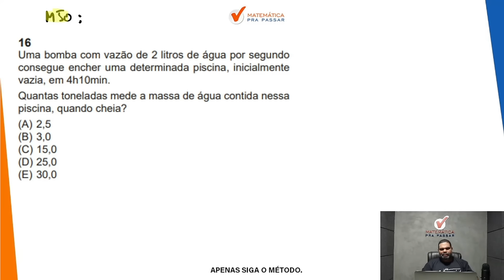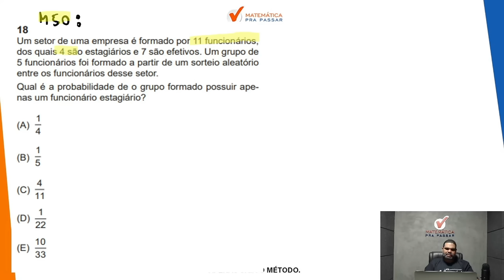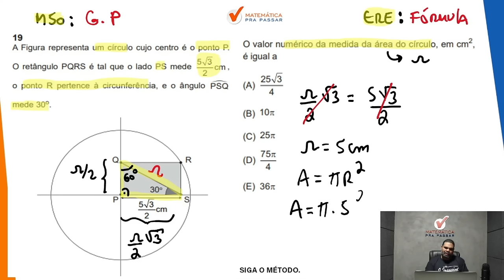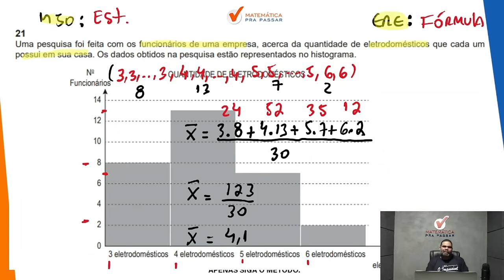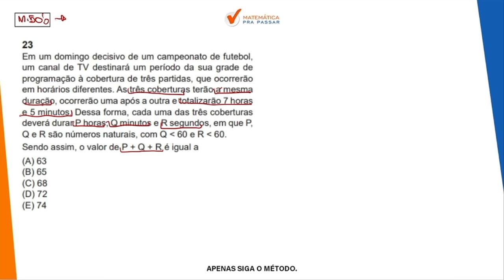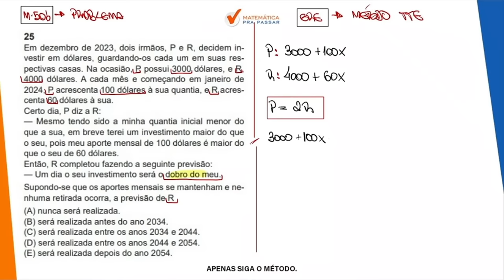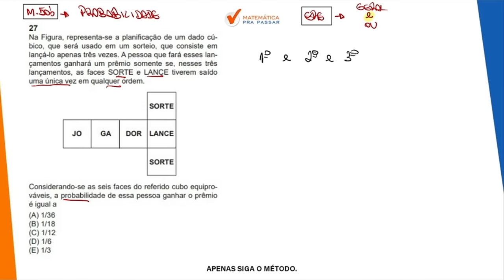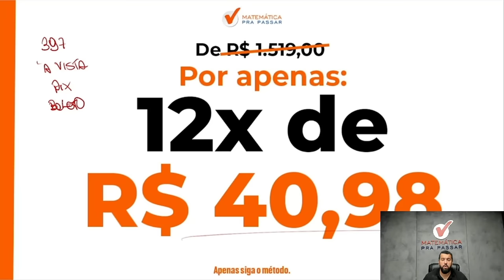Correção da Prova de Matemática CNU 2024 - Bloco 8.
Você quer aprender na Correção da Prova de Matemática CNU 2024 - Bloco 8?

Assista esse vídeo onde nossos professores, Marcão e Renato Oliveira, irão te ensinar Matemática para o concurso da CNU e com certeza, com o método MPP,  nesta aula, onde, VOCÊ vai aprender Matemática para CESGRANRIO.

Então aproveite essa aula da Correção da Prova de Matemática CNU 2024 - Bloco 8 com o Método MPP

0:00 Seja Bem-vindo(a)
1:58 Uma bomba com vazão de 2 litros de água por segundo
6:28 Em uma loja, o preço de um determinado produto sofreu um desconto de 20%
11:16 Um setor de uma empresa é formada por 11 funcionários, dos quais 4 são estagiários
18:26 A figura representa um círculo cujo centro é o ponto P.
22:25 Sejam {an} nEN e {bn} nEN duas sequências de números reais, tais que bn = 2^an,
27:26 Uma pesquisa foi feita com os funcionários de uma empresa, acerca da quantidade
34:54 Em uma fábrica, há dois tanques, um no formato de um cilindro circular reto, com raio da base
41:51 Em um domingo decisivo de um campeonato de futebol, um canal de TV destinará um período da sua grade de programação
45:56 Em cada partida de futebol profissional, atuam exatamente dois árbitros assistentes, mais
48:05 Em dezembro de 2023, dois irmãos, P e R, decidem investir em dólares, guardando-os
53:06 Um pai envia, no grupo da família, em certa rede social, a seguinte mensagem para as
59:23 Na figura, representa-se a planificação de um dado cúbico, que será usado em um sorteio
1:02:52 A figura a seguir representa um tabuleiro com 25 casas. Cada uma das casas deverá
1:06:10 Pelo Censo demográfico 2022 do IBGE, a população residente no Brasil
1:08:52 Um certo tipo de arroz integral orgânico contém 54 mg de magnésio
1:10:15 Curso completo para CNU Bloco 8 na descrição